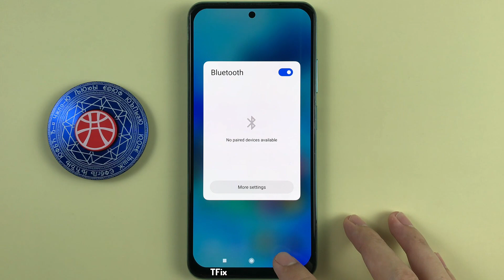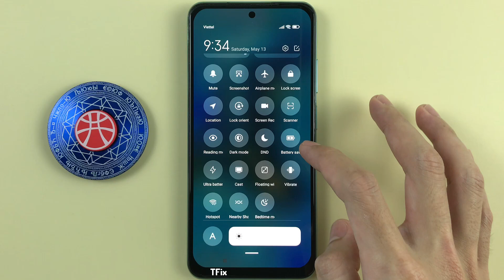Quick functions on the toolbar on Xiaomi Redmi Note 10 Android 11